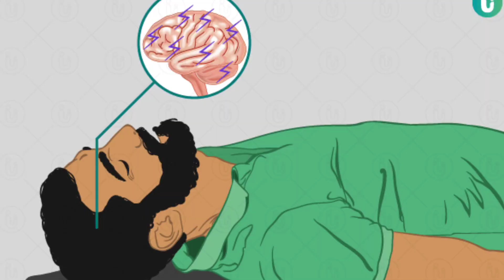رات کو دانتوں کو پیسنا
Dr inqalab fareed#healtheducation health dentalhealth Certainly! Bruxism is a condition characterized by the grinding, clenching, or gnashing of teeth, often involuntarily. It can occur during the day or, more commonly, during sleep. Bruxism can lead to various dental issues, such as worn-down teeth, jaw pain, headaches, and disrupted sleep patterns. Stress, anxiety, and misaligned teeth are often associated with bruxism. If you suspect you have bruxism, it's advisable to consult with a dentist for a proper diagnosis and potential treatment options

@dr supriyas dental clinic
@doctors -circle
@Dr-meithili dasphande
@Dr vaibhav H Tiwari dental surgeon
SERAPHIC DENTAL CLINIC INDOR